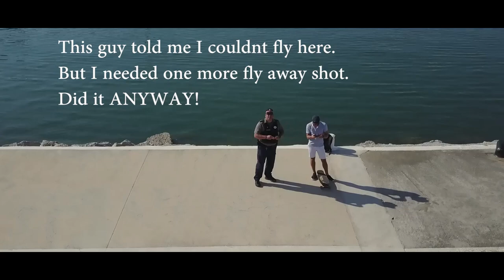Drone flight stopped by Police ( Cinematic Sunday Ep3 / Vlog )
Hey Guys... Welcome back to Cinematic Sunday Episode 3. I had HUGE computer problems during this video and as a result, didn't use like 70% of my footage I was supposed to use. Then the Police stopped me from flying my drone further. That being said, I captured some pretty cool moments.
HAPPY SUNDAY!

CAMERA EQUIPMENT:
DJI MAVIC
CANON M5